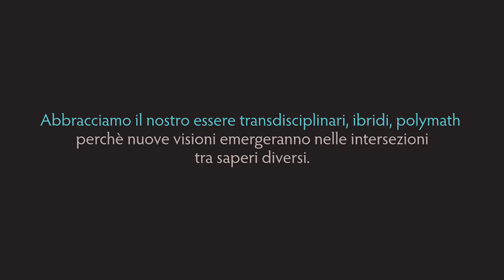Romano Màdera - Vie al di là dell'alienazine nichilista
Romano Màdera un filosofo, psicoanalista di formazione junghiana.
È professore ordinario all'Università degli Studi di Milano-Bicocca e ha insegnato all'Università della Calabria e all'Università Ca' Foscari di Venezia.
È membro dell'Associazione italiana di psicologia analitica (AIPA), dell'International Association for Analytical Psychology (IAAP), del Laboratorio analitico delle immagini (LAI, associazione per lo studio del gioco della sabbia nella pratica analitica), e fa parte della redazione della Rivista di psicologia analitica.
Insieme al filosofo italiano Luigi Vero Tarca ha fondato, alla fine degli anni novanta del, i Seminari aperti di pratiche filosofiche di Venezia e di Milano.
Il fondatore e i docenti di Philo-Scuola superiore di pratiche filosofiche a Milano.
Studioso del pensiero di Carl Gustav Jung, ha definito la sua proposta nel campo della ricerca e della cura del senso "analisi biografica a orientamento filosofico", formando nel 2007 la società degli analisti filosofi (SABOF). EN

Romano Màdera is a philosopher and a psychanalyst with a Jungian approach. he teachs at the University of Milano-Bicocca, and he has also worked at the University of Calabria and at the Ca’ Foscari University, Venice. He's a member of the Italian Association for Analytical Psychology, the International Association for Analytical Psychology and the Analytical Laboratory of Images, and he's co-editor of the Rivista di Psicologia Analitica [Journal of Analytical Psychology]. At the end of the 1990s, together with the Italian philosopher Luigi Vero Tarca, he founded the open seminaries for philosophical practices in Venice and Milan, and he's as well one of the founders of Philo, the School of Philosophical Practices of Milan, where you also work as a professor. He's a scholar of Carl Gustav Jung model, and he has been devoting your proposal in the fields of research and practice to biographical analysis with a philosophical orientation, forming in 2007 SABOF, the Society for Philosophically Oriented Biographic Analysis.